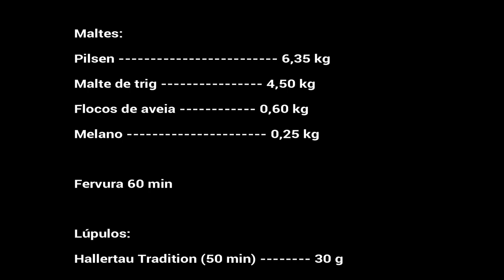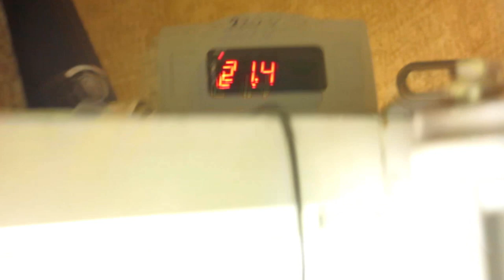Como fazer Weissbier com carbonatação pelo método Speise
Veja como é simples fazer uma weissbier.
Nesta receita utilizei a metodologia de carbonatação com o próprio mosto (Speise), um método adotado por algumas das maiores produtoras de Weissbier.
Deixe também seu comentário, críticas e sugestões!!
Saúde!!